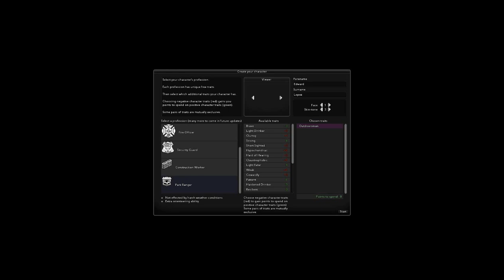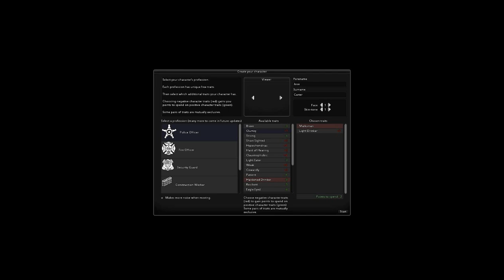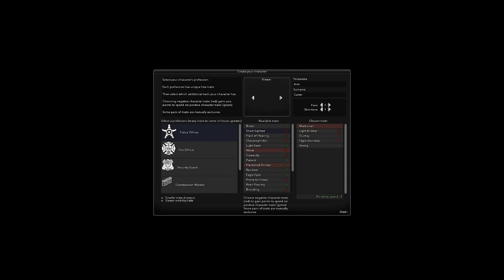Project Zomboid commentary 2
part 1: getting zombified, failed suicide attempt
part 2: suicide by zombie [plus more combat]